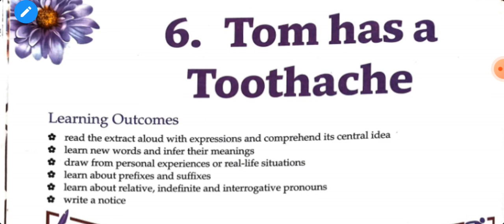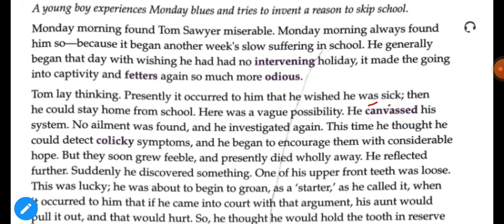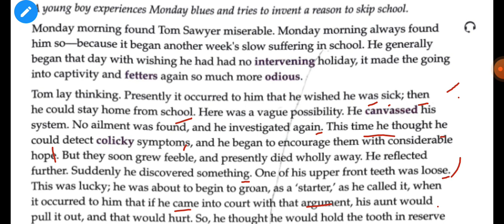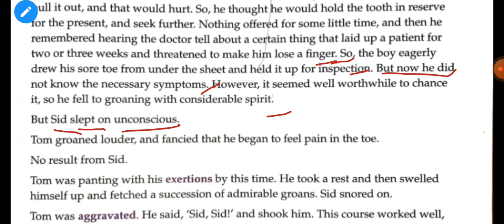Tom Has a Toothache